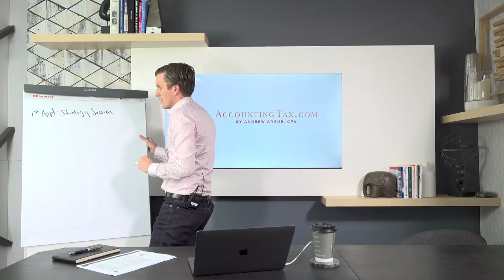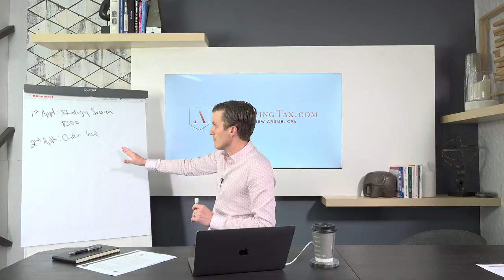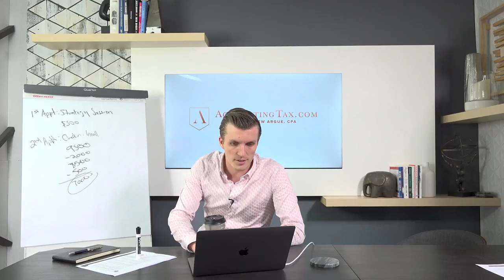Is it Worth Your Time?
Incentive based pricing. It is an amazing tool to use when you are selling to prospective clients. So use it. But don’t let the client take advantage of you and your time. If they want 2, 3, 4 meetings with you before they can make a final decision on whether or not to work with you, then it’s just not worth your time.

VIDEO TRANSCRIPT:
Jeff trap says, "A prospect gave me a $500 deposit to review his tax returns. Do I do incentive based pricing when I pitch the tax plan or on our follow up call?"
100% yes.
So in this example, let's say you have the first meeting. This is the first appointment, which is the strategy session.
And you got basically a $500 deposit and you did not give a price, because you were like, "Oh I don't have enough information.
I really can't tell how I could save money on taxes.
So I want to be able to basically have a second follow up call and review your return.
And then the second appointment, we have the check-in call.
And if you guys check the strategy session script in week 3, I actually have a short script for that check-in call. Because tensions are high.
You've got a $500 deposit and you've reviewed the stuff for the person.
You want to do a great job, but everybody's nervous when they do these calls.
So I wanted to make sure I had a check-in script specifically for that second call.
Now on that second call, let's say Jeff Trap's price is going to be $7,500.
He says that it's $9,500, but for anybody that makes the decision on the call, you take off $2,000 and that makes it $7,500, right?
But we also apply the $500 deposit.
So really it's just $7,000 for the person to move forward.
And you go through that right there and you absolutely still do the incentive based pricing because even though they're on deposit, there's no reason for them to make a decision on that call.
And then you get into 3 call, 4 call land and I don't mind that so much for people that are on deposit.
But it's also just not worth your time.
We had a guy sign up earlier this week where he did a deposit and so therefore one of my people allowed him to come into the office and I met with him for an hour.
And then he like didn't know if he wanted to sign up.
He did actually end up signing up, but it's just not even worth your time to do 2 meetings really.
I generally like these check-in calls to be 30 minutes. An hour on the first one, 30 minutes on the second...Done.
Like that needs to be a decision at that point.
Great question.
And I would recommend still doing incentive based pricing.